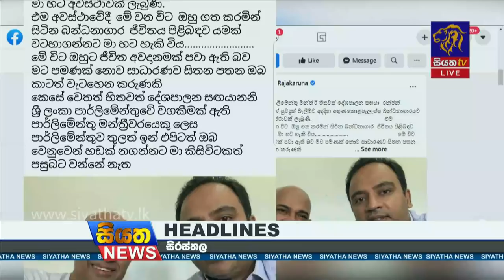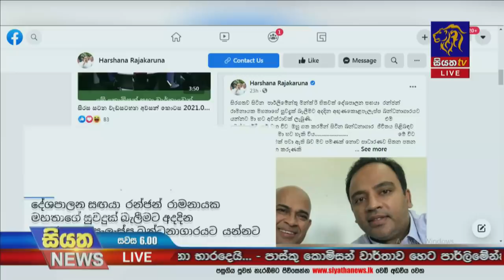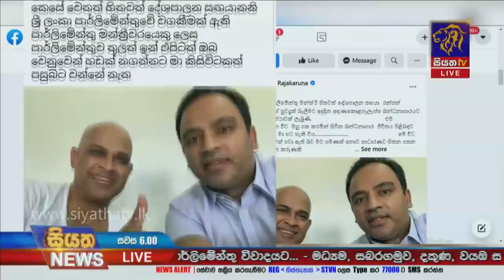Siyatha News | 06.00 PM | 09 - 03 - 2021